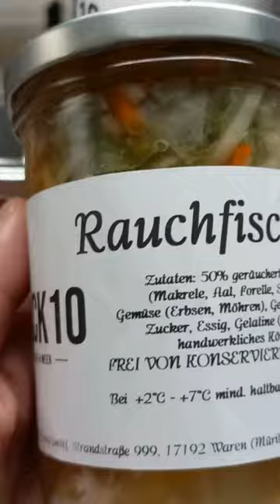Rauchfischsülze fish travel food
Heute zeigen wir euch die Produktion unserer Rauchfischsülze. Traditionell und mit ordentlich Geschmack!